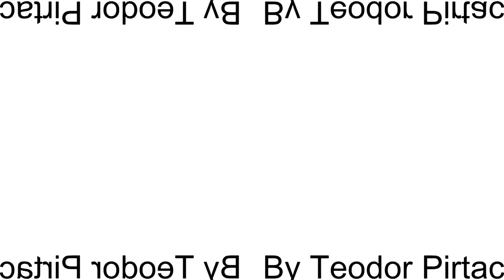(REUPLOADED) Preview 2 Pingu Effects Round 1 Vs Mario Buitron & Everyone (1/20)